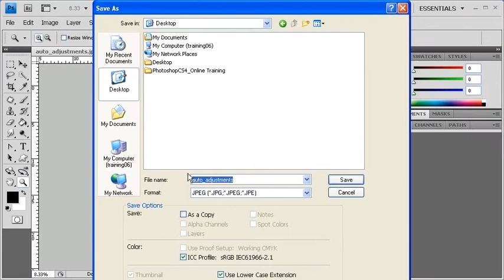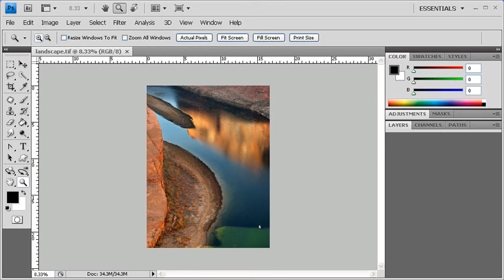1.13 Saving a File in Photoshop CS4: Adobe Photoshop CS4 Video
Users can save their image files in different file formats. It is vital to save image files progressively along the way to minimize potential work loss due to technical difficulties or other unexpected events. Compressed images degrade when repeatedly saved; however, uncompressed images, while larger in file size, do not.